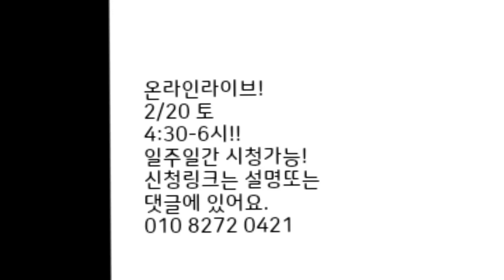새로운 강습시스템??! 온라인으로도 손나리쌤 강습을 직접 들을수있다고?? (2월20일 토 4시반)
전에 온라인 베이직클래스 반응좋아서 한번더갑니다!!!

지금 필요한건 모다?
😮베이직이다!😮
🔥2/20(토) 또는 일줄동안
베이직심폐소생🔥
(강남 장소는 추후공지할께요)

베이직 다 까먹은거 같다고요?
한시간반만 죽어라 미친듯이!!
저와함께 베이직밟고 정리해보아요!!

라이브 놓쳐도 일줄 내내 원할때 시청가능!!!(비밀링크보내드려용. 언제든 꺼내보세요♥)